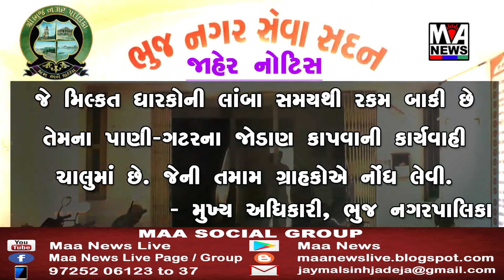કુકમાં ગામમાં સ્કૂલના કંપાઉન્ડમાં આંગણવાડીની બાજુમાં જાહેર સૌચાલય બનાવાય છે તે અંગે વિરોધ..